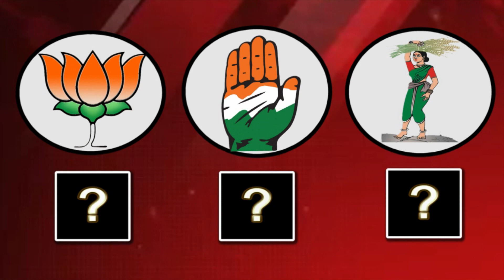ವಿಜಯಪುರ ನಗರ ಮತಕ್ಷೇತ್ರದ ಬಿಜೆಪಿ ಟೀಕೇಟ್ ಆಕಾಂಕ್ಷೀ ಡಾ.ಸುರೇಶ ಬಿರಾದಾರ : ಬೀಗ್ ಡಿಬೇಟ್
ವಿಜಯಪುರ ನಗರ ಮತಕ್ಷೇತ್ರದ ಬಿಜೆಪಿ ಟೀಕೇಟ್ ಆಕಾಂಕ್ಷೀ ಡಾ. ಸುರೇಶ ಬಿರಾದಾರ ಅವರ ನಾನೂ ಒಬ್ಬ ಆಕಾಂಕ್ಷಿ... ನನಗೂ ಟೀಕೆಟ್ ಬೇಕು... ಬೀಗ್ ಡಿಬೇಟ್ ವಿಕ್ಷೀಸಿ ಎಫ್ ಎಮ್ ನ್ಯೂಸ್. ನಗರ ಶಾಸಕ ಮಕ್ಬೂಲ್ ಬಾಗವಾನ ರ ಕಾರ್ಯ ಶೂನ್ಯ ಅತ್ಯಂತ ಭ್ರಷ್ಟ ವ್ಯವಸ್ಥೆ ವಿಜಯಪುರದಲ್ಲಿ ನಡೆಯುತ್ತಿದೆ. ಶಾಸಕರು ಸರಕಾರಿ ಅಧಿಕಾರಿಗಳನ್ನು, ಜನರನ್ನು ಸುಲಿಗೆ ಮಾಡುತ್ತಿದ್ದಾರೆ. ಗುಮ್ಮಟ ನಗರ "ಗುಂಡಿ"ಗಳ ನಗರವಾಗಿದೆ. ರಸ್ತೆಯನ್ನು ಜನತೆ ಹುಡುಕಬೇಕಾಗಿದೆ. ಐತಿಹಾಸಿಕ ನಗರ ಶಾಸಕನಿಂದಲೇ ಹಾಳಾಗುತ್ತಿದೆ. ನಗರದಲ್ಲಿ ನಾಲ್ಕುವರೆ ವರ್ಷದಲ್ಲಿ ಒಂದೆ ಒಂದು ಉತ್ತಮ ಕಾಮಗಾರಿಗಳಾಗಿಲ್ಲ. ಕುಡಿಯಲು ನೀರು ಕೊಡಲು ಆಗದ ಶಾಸಕರು ಇವರು. ಕಾಂಗ್ರೇಸ್ ಪಕ್ಷದ ಕಾರ್ಯಕರ್ತರೆ ಮಕ್ಬೂಲ್ ಅವರಿಗೆ ಟೆಕೇಟ್ ಕೊಡಬೇಡಿ ಎಂದು ಆಗ್ರಹಿಸುತ್ತಿದ್ದಾರೆ. ನಾನು ವಿಜಯಪುರದಲ್ಲೆ ಹುಟ್ಟಿ ಬೆಳೆದು, ಜನರ ಸೇವೆಗಾಗಿ ದುಡಿಯುತ್ತಿದ್ದೆನೆ, ಸೈನಿಕ ಶಾಲೆಯ ಶಿಸ್ತಿನ ವಿಧ್ಯಾರ್ಥಿಯಾಗಿದ್ದು, ಶಿವಾಜಿ ಮಹರಾಜರ ಸೇವಾಸಂಘ ಸ್ಥಾಪಿಸಿದ್ದೆನೆ. ಮಕ್ಕಳ ಶಿಕ್ಷಣಕ್ಕಾಗಿ 2001 ರಲ್ಲಿ ಶಾಂತಿನಿಕೇತನ ಶೀಕ್ಷಣ ಸಂಸ್ಥೆ ಪ್ರಾರಂಭಿಸಿದ್ದೆನೆ. ದೇಶದಲ್ಲಿ ಮೋದಿ ಅವರು ಪರಿವರ್ತನೆ ತರುತ್ತಿದ್ದಾರೆ, ವಿಜಯಪುರ ನಗರ ಕ್ಷೇತ್ರದಲ್ಲಿ ನಾನು ಶೈಕ್ಷಣಿಕ ಬದಲಾವಣೆ ತಂದೆ ತರುತ್ತೆನೆ. ಕೇಂದ್ರದ, ರಾಜ್ಯದ ಮತ್ತು ಜಿಲ್ಲಾ ಬಿಜೆಪಿ ನಾಯಕರು ನನ್ನೊಂದಿಗಿದ್ದಾರೆ. ನನಗೆ ಟೀಕೇಟ್ ಸಿಕ್ಕೆ ಸಿಗುತ್ತೆ... ನಾನು ಗೆದ್ದೆ ಗೆಲ್ಲುತ್ತೆನೆ. ವಿಜಯಪುರ ನಗರ ಕ್ಷೇತ್ರವನ್ನು ಶೈಕ್ಷಣಿಕ ಪ್ರಗತಿಯ ಕ್ಷೇತ್ರವನ್ನಾಗಿ ಮಾಡುತ್ತೆನೆ. ವಿಜಯಪುರ ಮತಕ್ಷೇತ್ರದ ಬಿಜೆಪಿ ಟೀಕೇಟ್ ಆಕಾಂಕ್ಷೀ ಡಾ. ಸುರೇಶ ಬಿರಾದಾರ, ಅವರೊಂದಿಗಿನ ನಾನೂ ಒಬ್ಬ ಆಕಾಂಕ್ಷಿ... ನನಗೂ ಟೀಕೆಟ್ ಬೇಕು... ಬೀಗ್ ಡಿಬೇಟ್ ಕಾರ್ಯಕ್ರಮ.